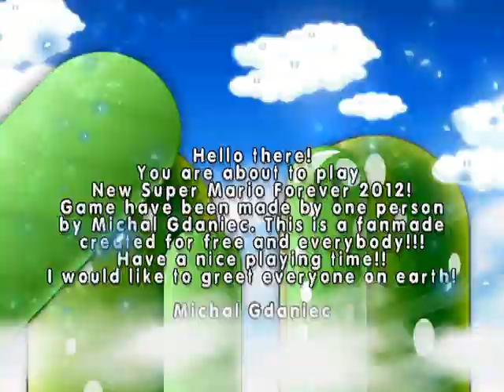PICKUPA: New Super Mario Forever 2012: Games